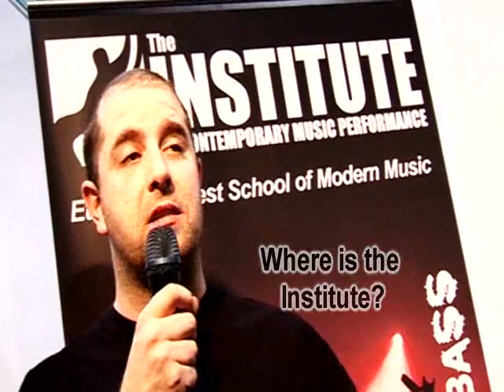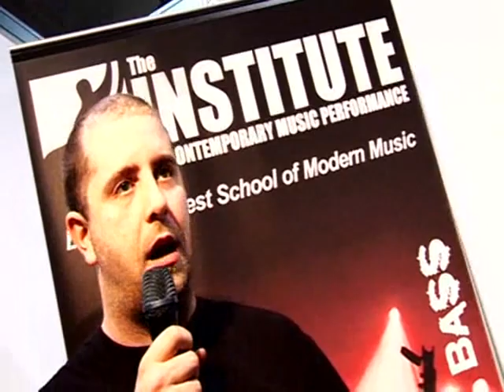Hot Press Interview | MUZUTV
Hot Press speak exclusively to MUZUTV live at the Hot Press music show in the RDS.

On MUZU you can watch music videos from every genre and every era. Whatever music you like, there is something for you on MUZU.